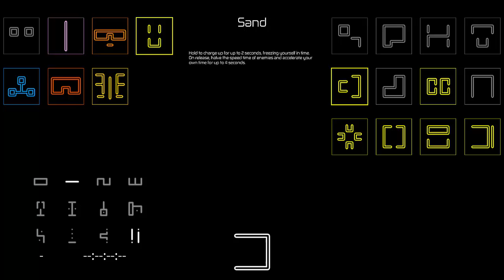Things Only Veterans Knew About Hours Part.2